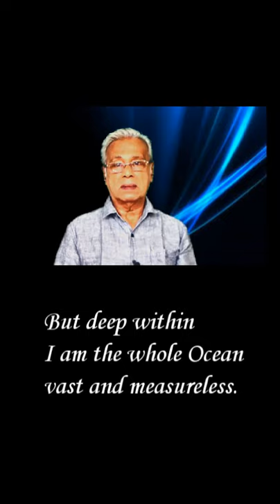I am the whole Ocean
A.S.Balasooriya